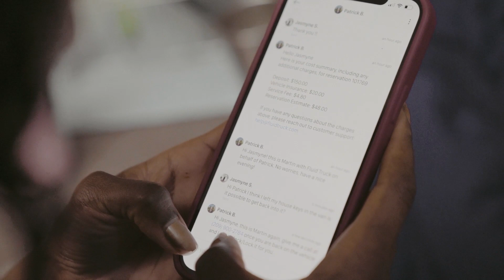Fish ’N’ Kicks: Ep. 6: You left the sofa in the van?!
Did you know that ACFC’s Jasmyne Spencer is a major advocate of leading an eco-conscious lifestyle? On this episode of Fish ‘N’ Kicks, we go on a loooong adventure to help Jasmyne get her pre-loved couch into her new LA apartment.

Your support allows us to continue making these fun videos. 🙌